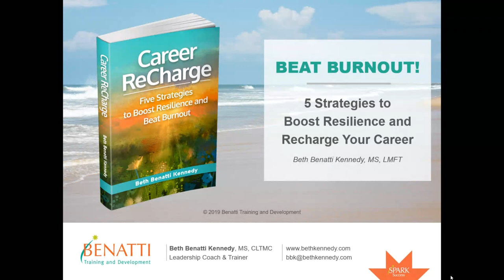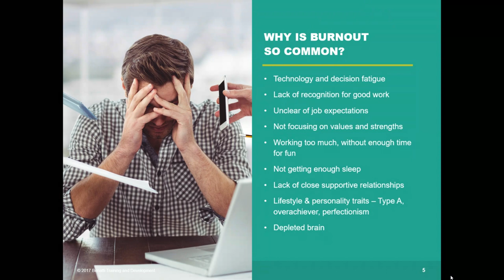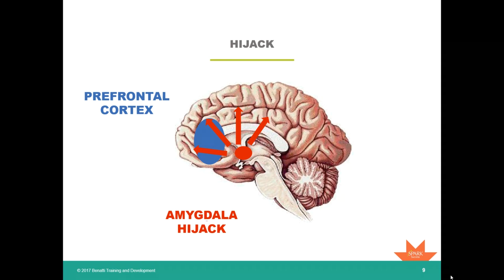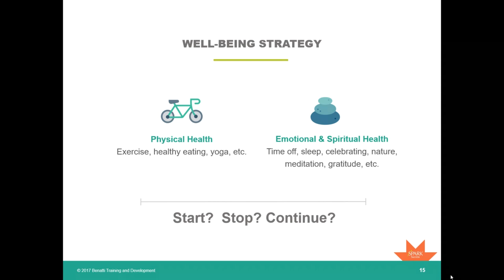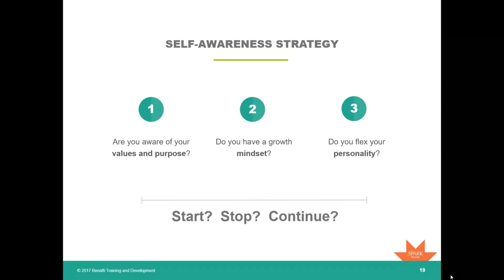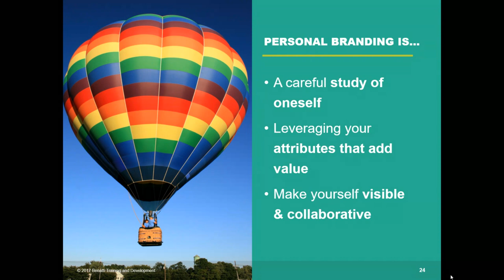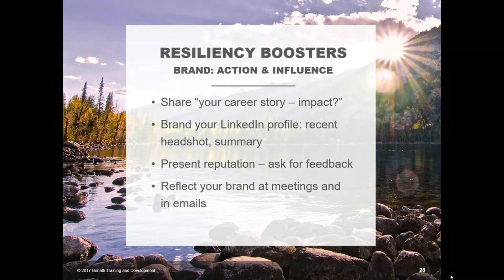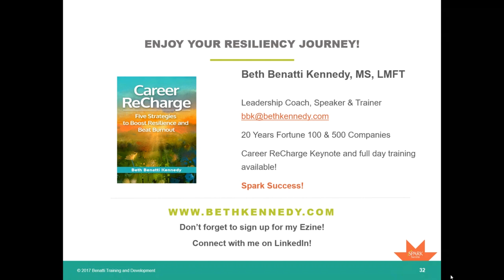Career by Design Webinar: Career ReCharge - Five Strategies to Boost Resilience & Beat Burnout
Leadership and executive coach Beth Benatti Kennedy, MS’89, discusses her Benatti Resiliency Model from her book, Career ReCharge: Five Strategies to Boost Resilience and Beat Burnout. Proven successful through her 20+ years of professional coaching experience, her approach has helped thousands of people develop the resilience to adapt to changing career circumstances, remain productive and engaged, and find greater life and career satisfaction. Beth will share inspiring success stories from her coaching clients and “Resiliency Boosters”—actions you can take to implement each resilience strategy.

This webinar was presented by Beth Benatti Kennedy, MS’89 on February 26, 2019 as part of the Northeastern University Alumni Career by Design Webinar Series. To learn more, please visit: alumni.northeastern.edu/career